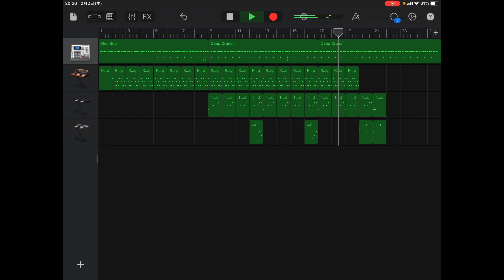【電気グルーヴ】カフェde鬼(節分2023mix)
今年もやって来ました…。一年で最も鬼が虐げられる日でお馴染み、節分。憎むべき日です。我々鬼権(きけん。鬼の権利)擁護団体が見過ごすわけにはいきません。鬼に向かって豆を投げることは、スシローで醤油を舐めるのと同じくらい非人道的な行為だ思います。そんな鬼が虐げられる日に、あえて鬼が活躍する曲をアップロードすることを、P-Rockチャンネルからの鬼権侵害に対する抗議といたします。人に人権、鬼に鬼権、the原爆オナニーズに横山健！

【オリジナル】
電気グルーヴ「カフェde鬼」
作曲:石野卓球